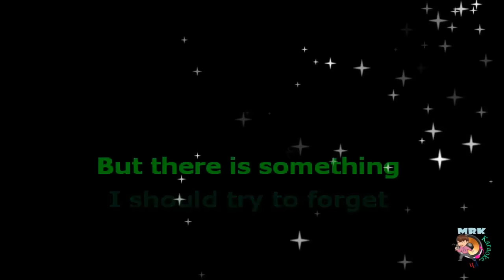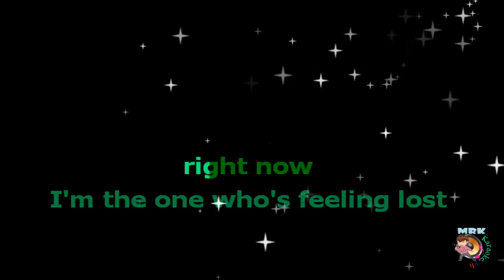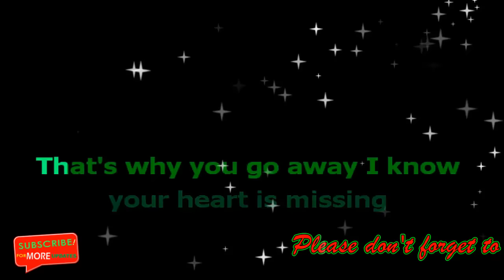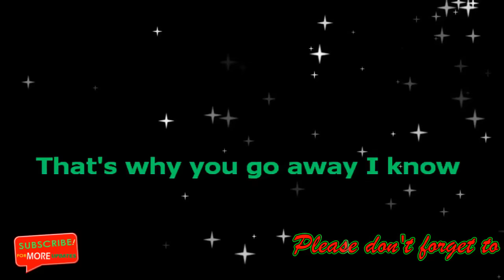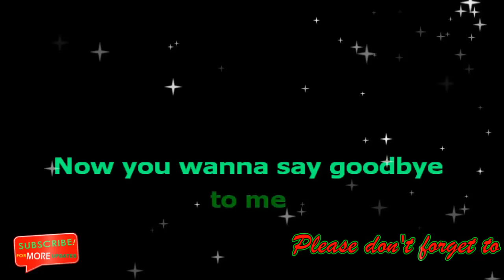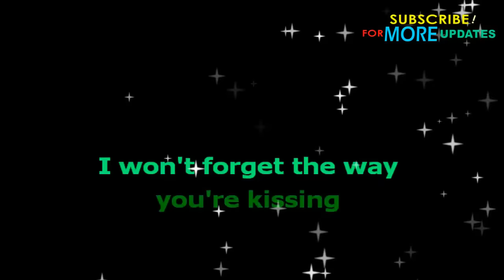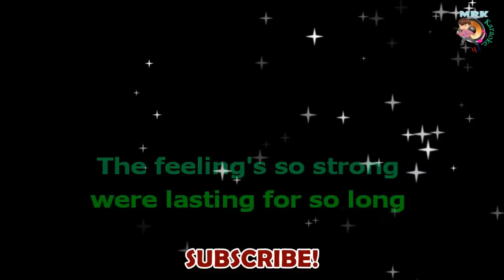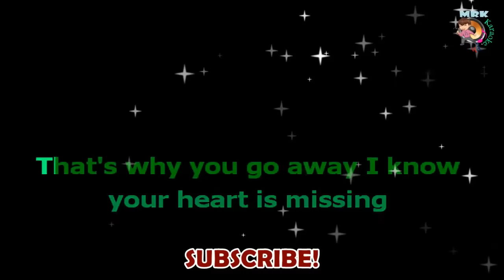That's Why You Go Away karaoke By: Michael Learns To Rock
I really appreciate your support, it means a lot to me thank you.